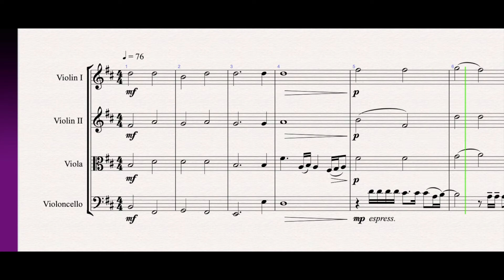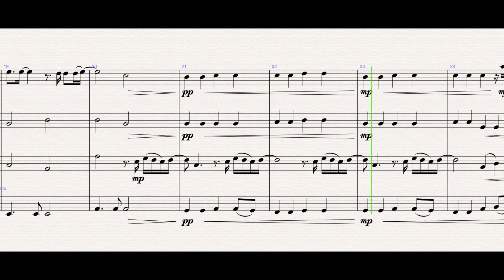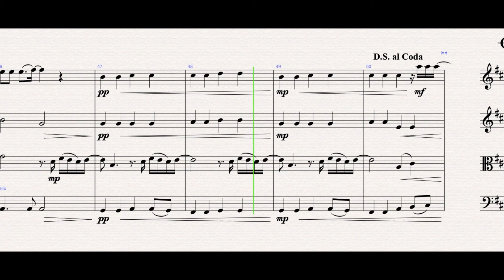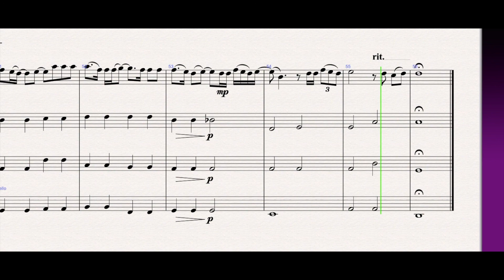When We Were Young (String Quartet Arrangement)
Beautiful String Quartet Arrangement of Adele's "When We Were Young" from her Album "25".